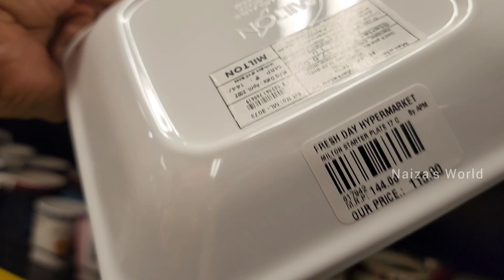Day In My Life | Busy Morning | Naiza's World | Gardening Malayalam